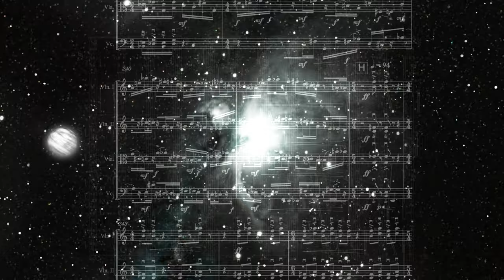Patchworks cd trailer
A few short excerpts of Michail Travlos’s new CD "Patch Works". Thanks to all the amazing musicians: Iwona Glinka (flute) and NeoQuartet(Karolina Piątkowska-Nowicka (1st Violin), Paweł Kapica (2nd Violin), Michał Markiewicz (Viola), and Krzysztof Pawłowski (Cello), as well as  our sound engineer Marcin Kowalczyk, the artist of the front cover Vagelis Rouvolis and last but not least Theodore Karathodoros for the booklet texts! Video realisation by the composer.
Short excerpts heard in this video:
1. Patch Works for string quartet ( two excerpts)
2.Three moods for flute and string trio (excerpt from part three)
3. To Astor Piazzola from “four Dedications” for flute and string quartet
4. Metathesis for string quartet (excerpt from part two).